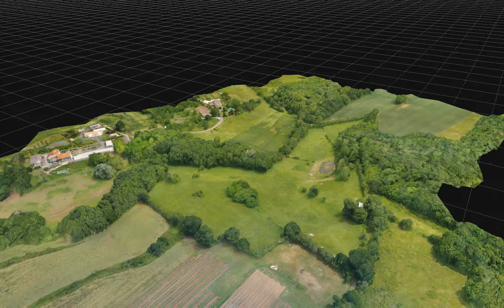Parrot disco photogrammétrie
Photogrammétrie avec caméra avant du parrot disco